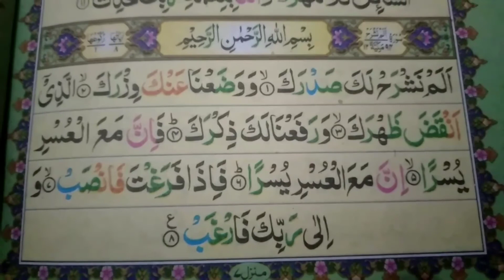Surah Alam Nashrah Repeat (Surah Alam Nashrah Full Word by Word HD Text) Learn Quran For kids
Surah Alam Nashrah (Surah Alam Nashrah Full Word by Word HD Text ) Learn Quran Recitation With Tajweed for kids
Surah Inshirah Full
Surah Alamnashrah full
# surah Alam Nashrah for kids